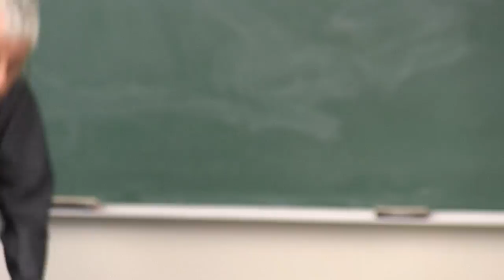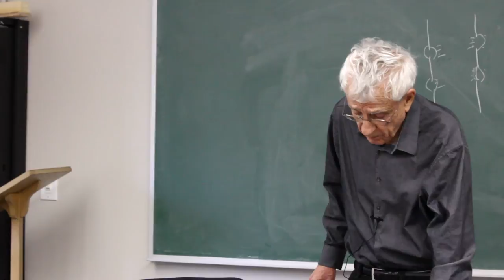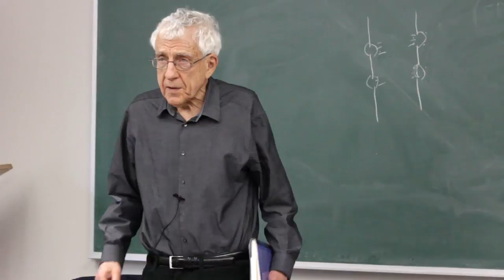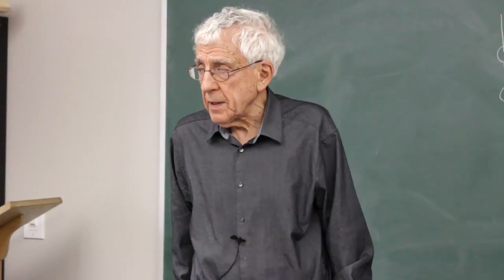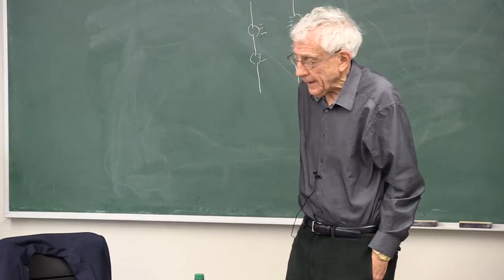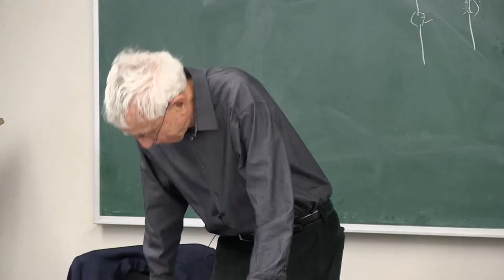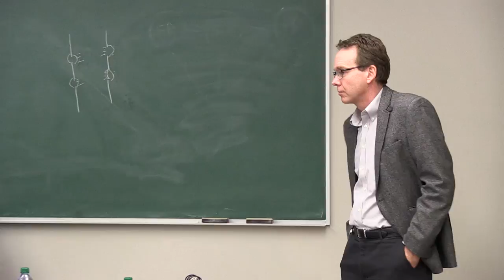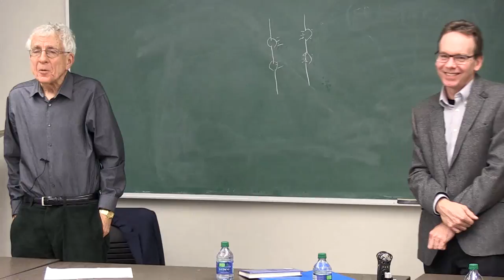Peter Achinstein: Who Needs Proof? James Clerk Maxwell on Scientific Method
Isaac Newton famously claimed that hypotheses, i.e., unproved propositions, have no place in “experimental philosophy.”  Maxwell disagreed and proposed three methods that can legitmately be employed when a scientist lacks proof for a theory, or even a theory to be proved.  What are these methods, and are they legitimate?

Originally given at the Rotman Institute of Philosophy, Western University, November 13, 2014.
Peter Achinstein, Johns Hopkins University